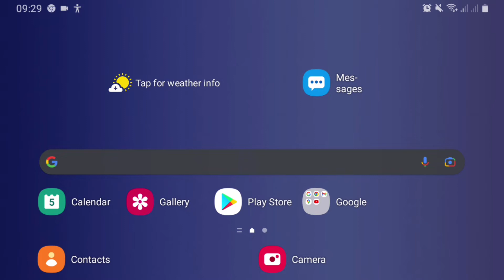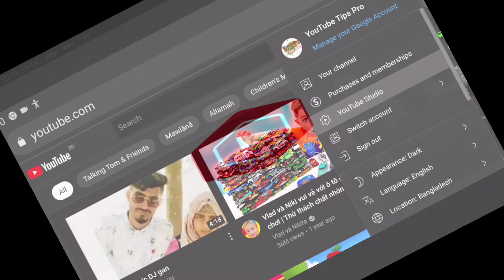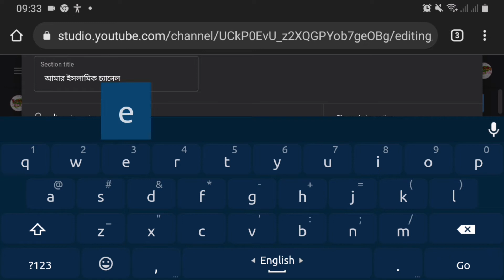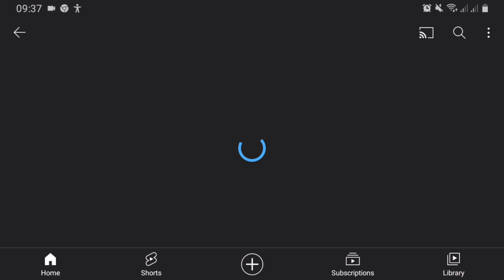Add Another Channel On Main Channel | Add YouTube Channel To Your Account 2022 | YouTube Tips Pro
Add Another Channel On Main Channel | Add YouTube Channel To Your Account 2022

In today's video I have shown you how to add your second youtube channel to your main youtube channel. You can add 2nd, 3rd, 4th channels in exactly the same way.